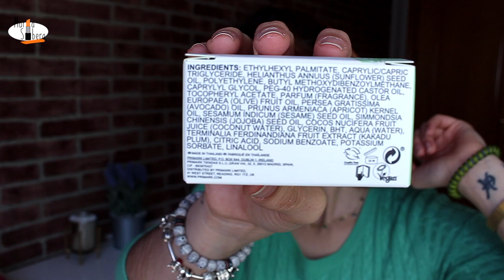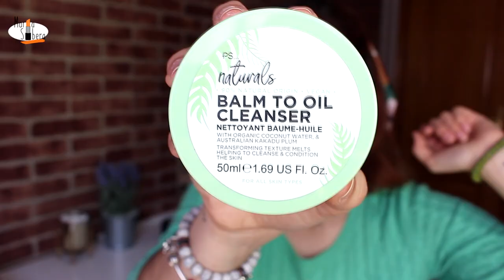Primeras Impresiones Balsamo DESMAQUILLANTE de PRIMARK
Buenos días, en este periodo que estamos pasando, por favor seamos conscientes y no salgamos de casa con ansia. Coge boli y papel y apuntad qué os ha gustado para ir a por ello cuando volvamos a la normalidad. Gracias!